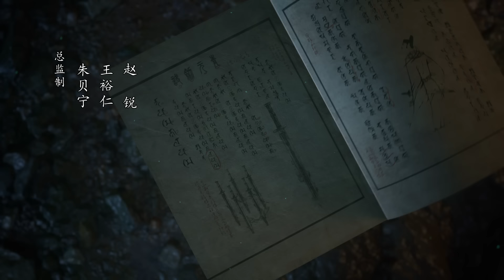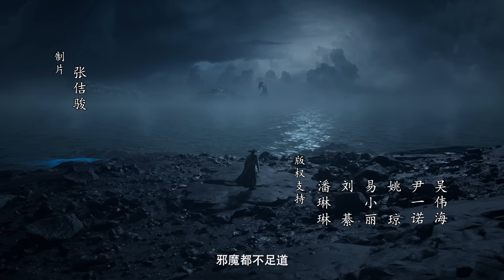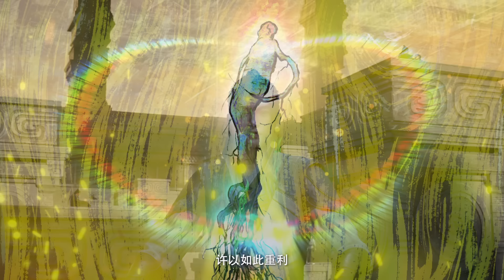《凡人修仙传》第95话：星海飞驰19【加入会员专享最新集】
*凡人修仙传年番 暂不上线以下地区印度尼西亚/台湾/文莱/新加坡/柬埔寨/泰国/澳门/缅甸/老挝/菲律宾/蒙古/越南/香港/马来西亚，以上地区观众可前往下方地址进行观看，畅享多语言字幕: